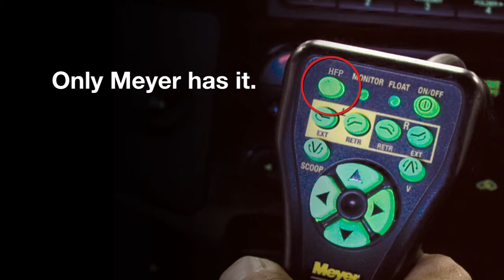Meyer Super-V2. The leader in performance, reliability and ease-of-use.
Meyer Products' second generation Super-V multi-position plow, the Super-V2, offers aggressive styling and incredible plowing performance. It has a 70-degree attack angle and a tapered steel blade.  Available in 8.5', 9.5', and 10.5' lengths, the Super-V2 provides excellent snow rolling and throwing action similar to that of a highway plow.